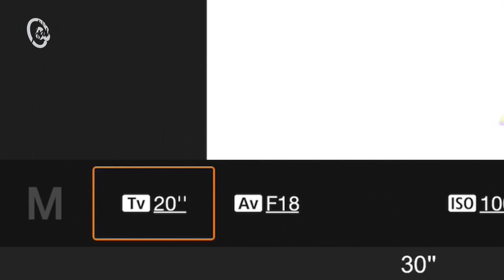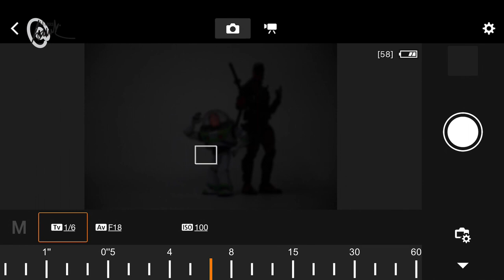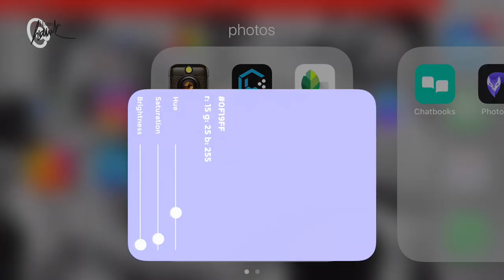How do you achieve this lighting with just the torch on your phone?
So this is the first of a series I am doing called "Toying with Bright Ideas"

It's a series about various lighting techniques, tips, and tricks when taking toy photos. In this episode, I explore painting with light.